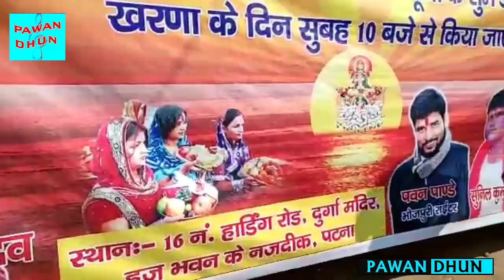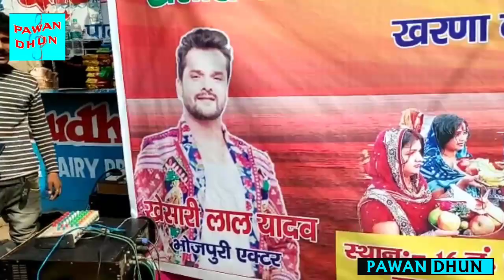khesari Foundation के तरफ से फल वितरण। जय छठी मईया 🙏❤️